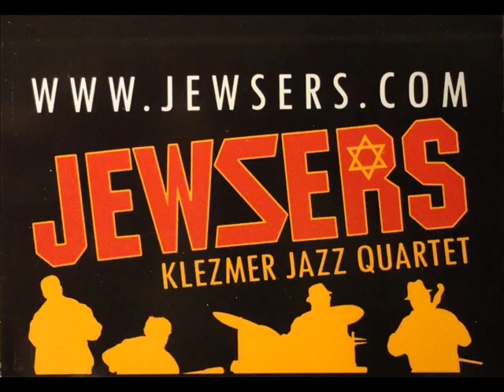Jewsers - Kad ja pođoh na Bembašu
Jewsers Klezmer band is a Croatian music band made from four, sometimes five professional musicians.

Mario Igrec - Guitar (Gitara)
Neven Tabaković - Clarinet (Klarinet)
Dinko Stipaničev - Double Bass (Kontrabas)
Ozren Tabaković - Drums, Percussion (Bubnjevi, Udaraljke)
Ines Tričković - Vocal (Vokal)

Song: Kad ja pođoh na Bembašu

The band was founded in 2002 under the Jewish community of Zagreb. Jewsers band is the only Klezmer band from the part of former Yugoslavia, and from the moment it has been founded it become one of the most innovative and appreciated Croatian and regional ensembles.
They gained their popularity by playing music in the countries of former Yugoslavia such as Serbia, Slovenia, Macedonia, Bosnia and of course Croatia but also with their performances in Austria, Israel and Holland on open-air Jazz festivals and international Klezmer festivals. They play Klezmer with elements of Jazz, Blues, Funk, even a fusion.

Jazz Blues Swing Latin Jazz Fusion Salsa Samba Rock and Roll Rock'n'Roll Cuba Music Dance Latino La Habana Havana Bossanova  Afro Cuban Croatia Zagreb Funk Free Improvisation Rhythm R&b Soul Big Band Europe Art Pop Popular Solo Gypsy Chanson classical music classics Boogie Country Starogradska i filmska glazba Balkan Reggae Reggaeton Ska Traditioanal Romania Gypsi Gipsy Balkania